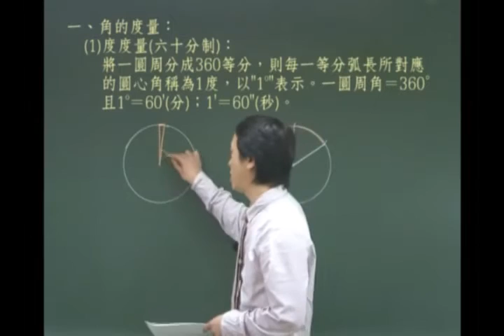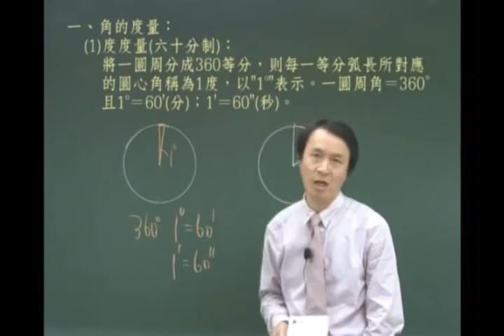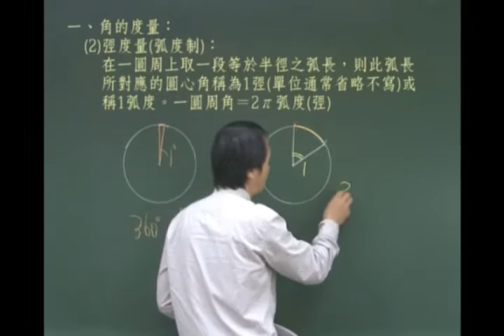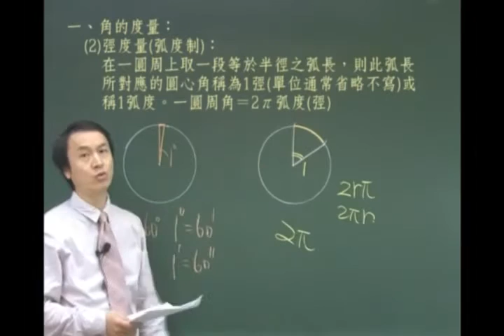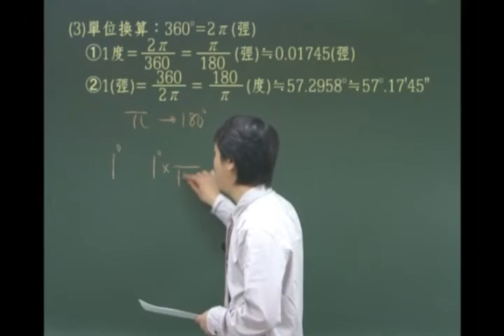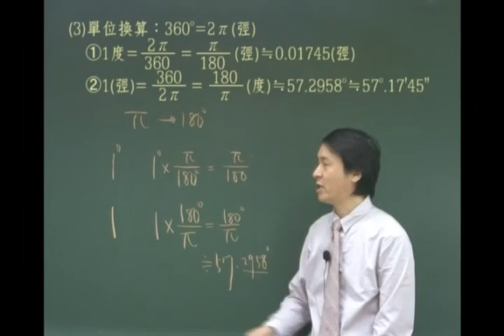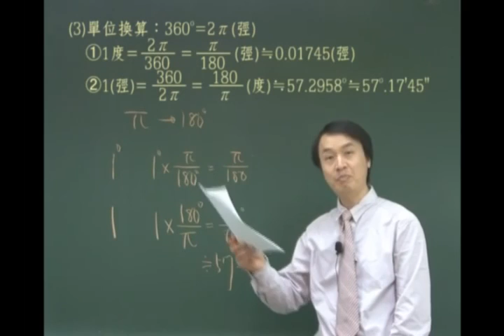【林晟】高職數學 三角函數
補教界 第一名師 林晟 老師 親授

林晟老師一直致力於基礎數學教學，至今有十餘年經驗。
創辦 “實驗數學教室” ，無數的學子在林晟老師的啟發下，進入一流大學，成為優秀數理人才。
獨創 “啟動式教學法” 以簡單的口訣啟動數學觀念，強調用觀念解題，代替公式解題，幫助你把邏輯頭腦組織起來。